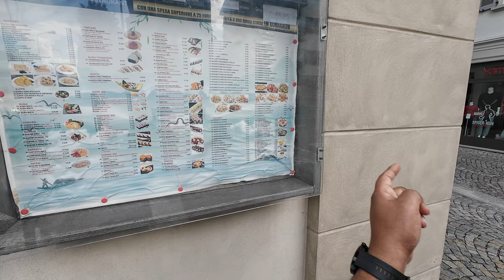Italy වැනීසියේ ඉදලා ටිරානෝ වලට කෝච්චියෙන් Bernina Express stop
We went to Tirano to Catch the Switzerland Train(Bernina Express)

September 14 ඉතාලියේ අන්තිම දවස තමයි අද.
අපි අද වැනීසියේ ඉදලා ටිරානෝ වලට කෝච්චියෙන් යනවා.
මුලින්ම වැනීසියේ ශාන්ත ලුසියා වල ඉදන් මිලාන් ගිහින් එතන ඉදන් ටිරානෝ වලට තවත් කෝච්චියක් අරන් තමයි ගමන ඉවර කරන්නෙ.
කෝච්චි ටිකට් කලින් online Book කලා.

අපි ටිරානෝ වලට ගියේ ස්විට්සර්ලන්තයට යන ලස්සන කෝච්චිය අල්ලගන්න.
ටිරානෝ ස්විස් බෝඩරේ තියෙන නිසා හරිම ලස්සනයි.

බලන්නකෝ වීඩියෝ එක එහෙනම්.